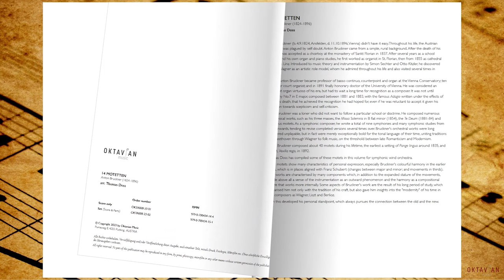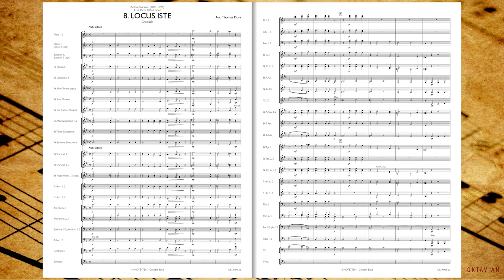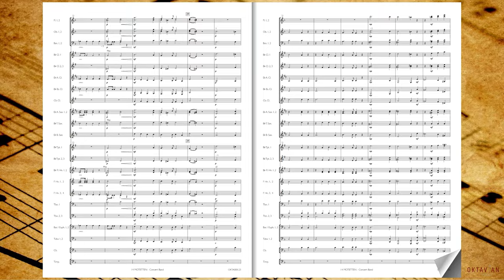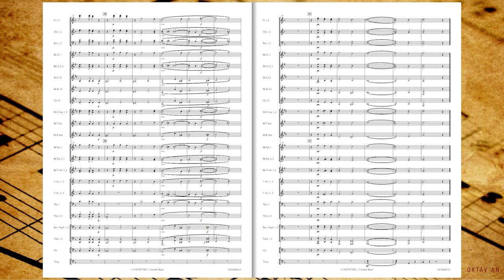LOCUS ISTE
14 MOTETTEN FOR WINDBAND - ANTON BRUCKNER 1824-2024

Arrangements by Thomas Doss
OKTAVIAN MUSIC - GRADE 3,5
DISTRIBUTED BY HAL LEONARD EUROPE

Interpret: Militärmusik Niederösterreich/Military band of Lower Austria
Dirigent/Conductor: Adi Obendrauf

Anton Bruckner (b. 4.9.1824, Ansfelden, d. 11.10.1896, Vienna) didn’t have it easy. Throughout his life, the Austrian composer was plagued by self-doubt. Anton Bruckner came from a simple, rural background. After the death of his father, he was accepted as a choirboy at the monastery of Sankt Florian in 1837. After several years as a school assistant and his own organ and piano studies, he first worked as organist in St. Florian, then from 1855 as cathedral organist in Linz. Introduced to music theory and instrumentation by Simon Sechter and Otto Kitzler, he discovered Richard Wagner as an artistic role model, whom he admired throughout his life and also visited several times in Bayreuth. In 1868 Anton Bruckner became professor of basso continuo, counterpoint and organ at the Vienna Conservatory; ten years later court organist; and in 1891 finally honorary doctor of the University of Vienna. He was considered an important organ virtuoso of his era, but had to wait a long time for recognition as a composer. It was not until Symphony No.7 in E major, composed between 1881 and 1883, with the famous Adagio written under the effects of Wagner's death, that he achieved the recognition he had hoped for, even if he was reluctant to accept it given his inclination towards scepticism and self-criticism. Anton Bruckner was a loner who did not want to follow a particular school or doctrine. He composed numerous sacred vocal works, such as his three masses, the Missa Solemnis in B flat minor (1854), the Te Deum (1881-84) and numerous motets. As a symphonic composer, he wrote a total of nine symphonies and many symphonic studies from 1863 onwards, tending to revise completed versions several times over. Bruckner's orchestral works were long considered unplayable, but in fact were merely exceptionally bold for the tonal language of their time, uniting traditions from Beethoven through Wagner to folk music, on the threshold between late Romanticism and Modernism. Anton Bruckner composed about 40 motets during his lifetime, the earliest a setting of Pange lingua around 1835, and the last, Vexilla regis, in 1892. Thomas Doss has compiled some of these motets in this volume for symphonic wind orchestra. These motets show many characteristics of personal expression, especially Bruckner's colourful harmony in the earlier works, which is in places aligned with Franz Schubert (changes between major and minor; and movements in thirds). Later works are characterised by many components which, in addition to the expanded stature of the movements, include above all a sense of the instrumentation as an outward phenomenon and the harmony as a compositional feature that works more internally. Some aspects of Bruckner's work are the result of his long period of study, which familiarised him not only with the tradition of his craft, but also gave him insights into the "modernity" of his time in such composers as Wagner, Liszt and Berlioz. From this developed his personal standpoint, which always pursues the connection between the old and the new.

SUBTITLE Anton Bruckner (18241896)
COMPOSER Anton Bruckner
ARRANGER   Thomas Doss
PUBLISHER Oktavian Music
INSTRUMENTATION Concert Band/Harmonie
TAAL ENG-D
MOEILIJKHEIDSGRAAD ORKEST Grade 3,5
PRODUCT TYPE Score
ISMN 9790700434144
NO. PAGES 108
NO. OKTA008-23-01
RELEASE DATE 5/11/2023
DEFINITIVE DURATION 0:38:50